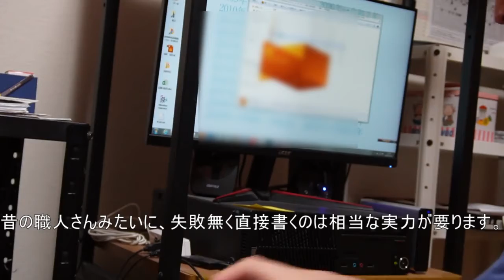【Vlog】黙々と作業する動画【生活音】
位牌の版下製作の様子です。淡々と作業を進めるだけの動画です。生活音と併せてお楽しみください。

本職は介護で、空いた時間で家業を手伝っています。